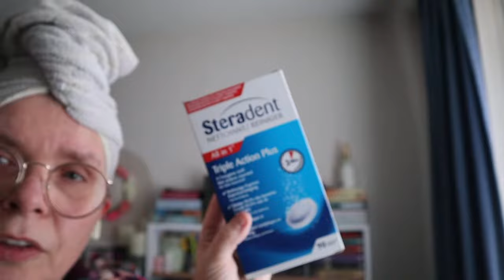shoplog ( kruitvat)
van conny